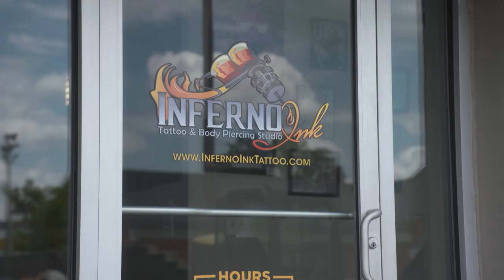Inferno Ink Tattoo & Body Piercing Studio Burlington North Carolina 27215